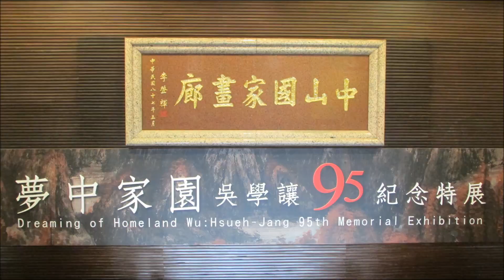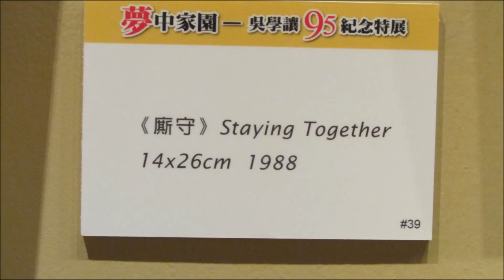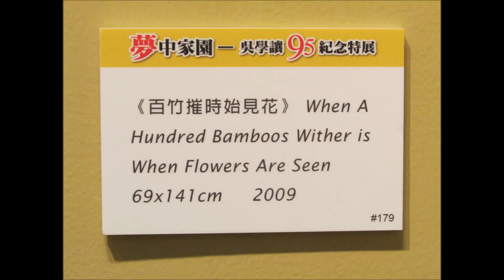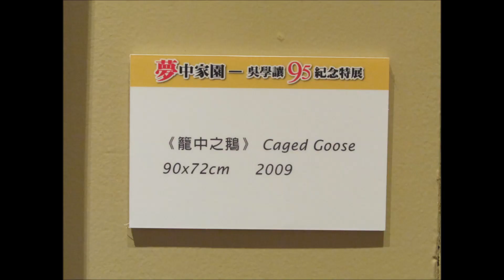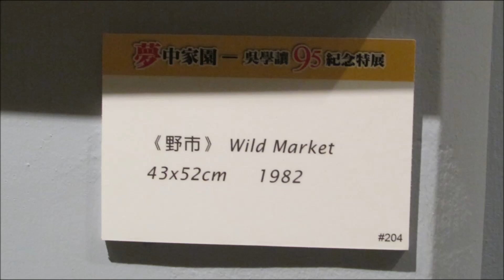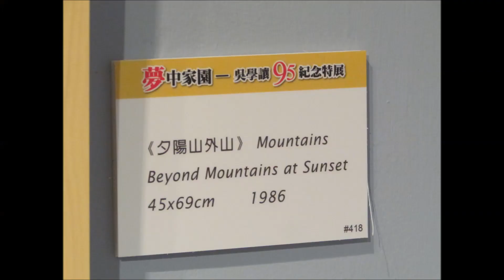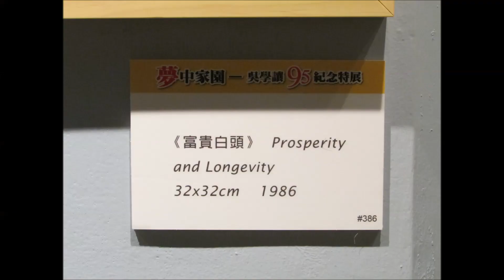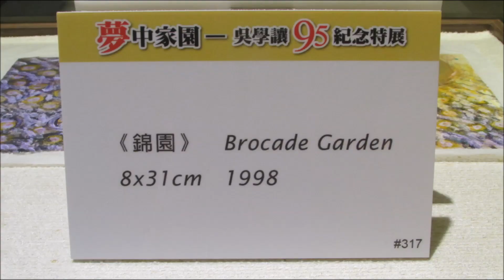夢中家園 -吳學讓教授 95紀念水墨畫特展 於台北國父紀念館Dream of Homeland -Prof. Wu Xuerang 95 Memorial Exhibition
夢中家園 -吳學讓教授 95紀念特展 於台北國父紀念館
2017/8/17-9/27
吳學讓(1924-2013)，台灣戰後水墨名家，字退伯。畢業於杭州藝專，師承林風眠、潘天壽、李可染等大師。畢業後來台任教，開啟了數十年在台灣傳承美學教育、藝術創作的生涯。
吳學讓廣泛吸收工筆、寫意、金石派等的精華，奠定其深厚的水墨功底。並勇於使用西方現代主義的觀念，將傳統書法線條和篆刻佈局轉化出令人耳目一新的視覺效果。在內涵上，吳學讓於畫面中呈現對於家庭、土地、歷史、文化的大我關懷，融合生活情趣與人文哲學。藉由簡單的造型構成、組合及變化，體現他對抽象與幾何藝術的重現。在現代與傳統的激盪裡，吳學讓為水墨創作開拓出嶄新道路，也建立起自身融貫古今的風格樣貌。(文章取自國父紀念館網頁)